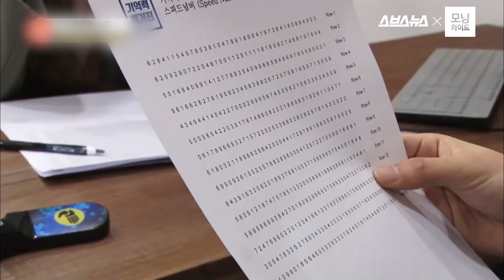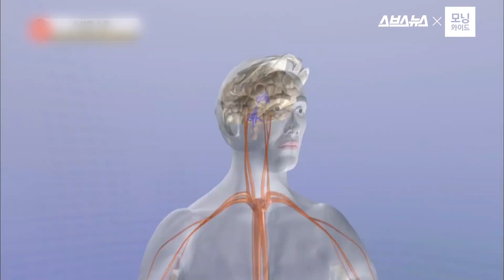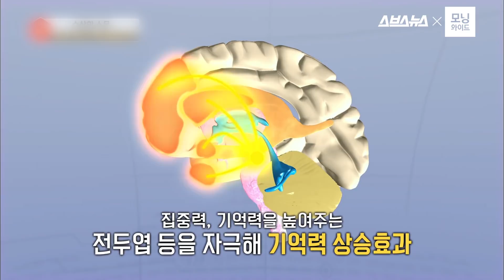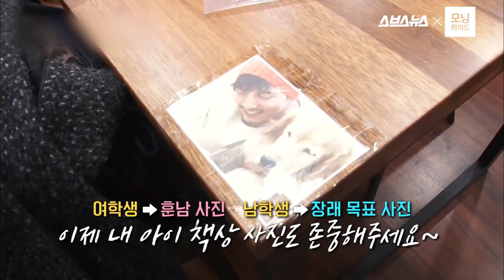[스브스뉴스]기억력을 높이는 방법이 있다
전국 기억력 대회 여성 챔피언도 수능 만점자들도 입을 모아 말하는 기억력 향상 비법은?!